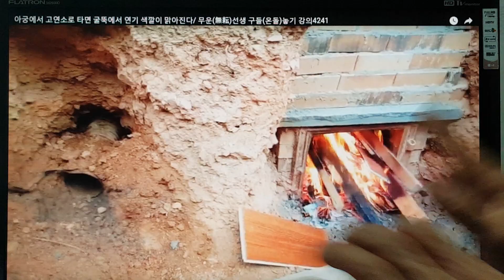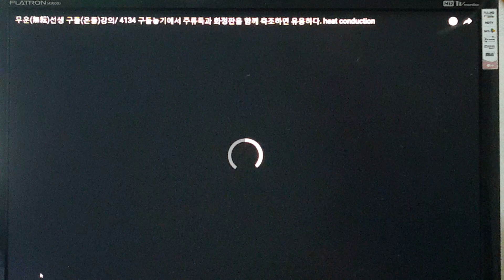구들(온돌)교육 시공 무운구들연구소에서 놓은 한옥마을 구들방/ 무운(無耘)선생 구들(온돌)놓기 강의4252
2019년 3월18일 부터 23일까지
충남태안의 한옥마을에서 구들놓은 아궁에 불들어가는 모습입니다.카페
heat conduction
heat radiation
convection current
Rocket Stove
Fireplace